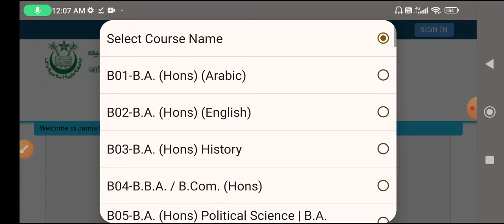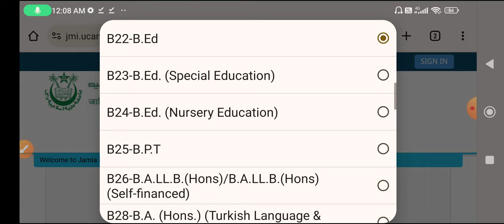How to download jamia entrance syllabus 2025-26 || Jamia Millia Islamia entrance syllabus 2025